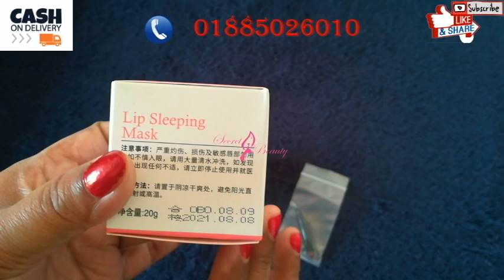Bioaqua Lip Care By Secret Beauty